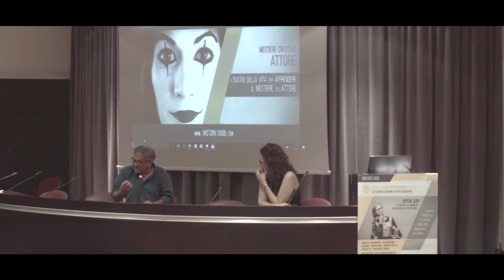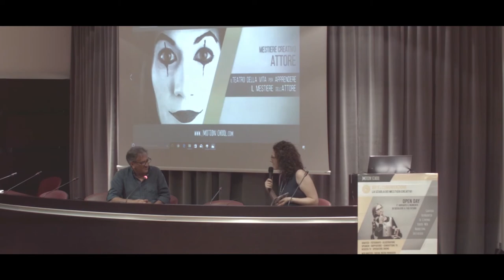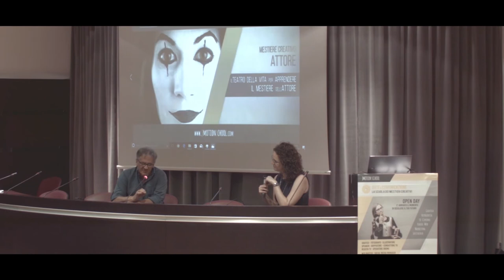JMOTION SCHOOL "Il mestiere dell'attore" di Domenico Turchi | AURUM Pescara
JMOTION SCHOOL | Open Day 14 settembre 2017 | AURUM Pescara "Il teatro della vita per apprendere il mestiere dell'attore" di Domenico Turchi
MESTIERE CREATIVO: Attore

Per l'evento si ringrazia l'AURUM di Pescara che ha concesso la Sala Tosti, l'Assessorato alla Cultura della città di Pescara e l'associazione culturale TRANSUMANZA ARTISTICA

Palazzo MICHETTI
via G. D'Annunzio n. 24 - Pescara